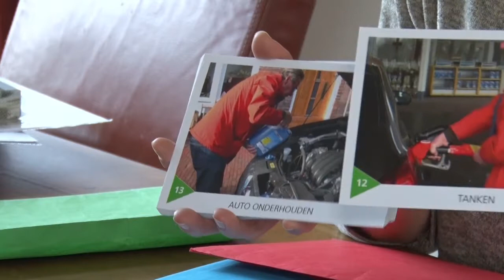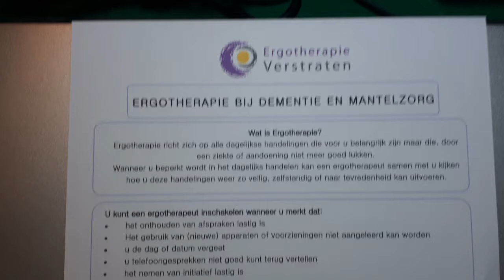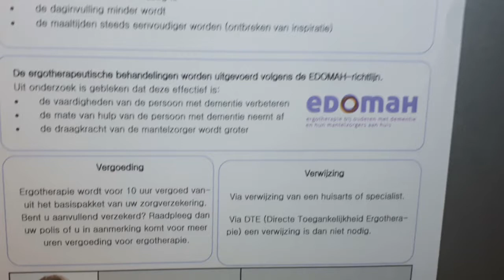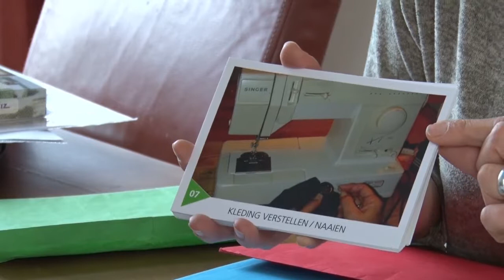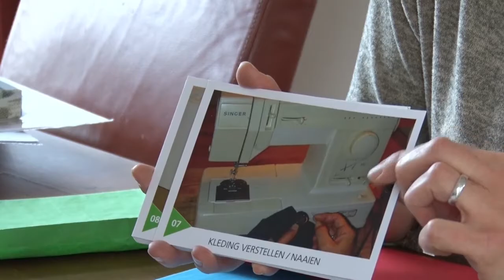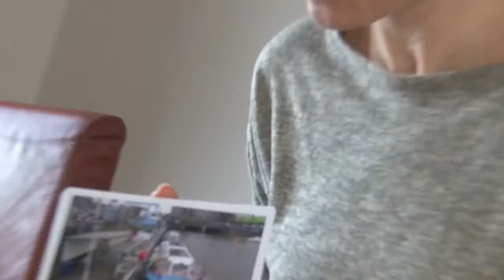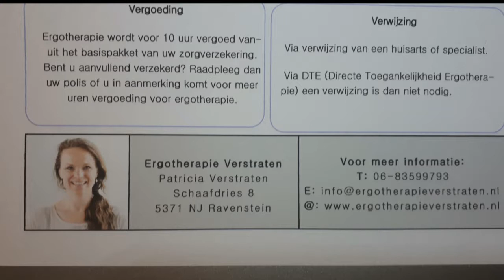190104 Ergotherapie Patricia Verstraten